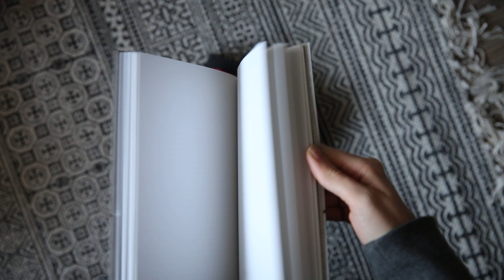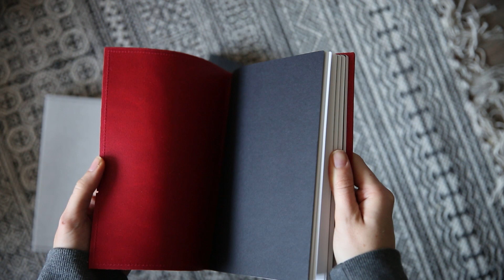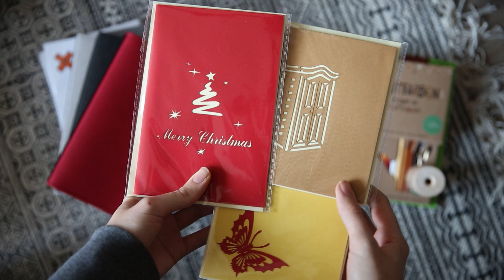XXL Gewinnspiel - X17 Notizbücher, Edding, Diese Klappkarten, So bunt ist Deutschland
Heute kommt das zweite Gewinnspiel! :) Für das Video wurde ich von den jeweiligen Firmen unterstützt und habe die Produkte kostenlos zur Verfügung gestellt bekommen!

GEWINNER DES LETZTEN GEWINNSPIELS:
Die Gewinner des ersten Gewinnspiels von letzter Woche (Ein guter Plan + Tombow Brush Pens) sind:
- Michaela Vicic
- Kathi Schub

WIE DU AN DIESEM GEWINNSPIEL TEILNIMMST:

- Poste auf Instagram oder Facebook ein Foto, von einer kreativen Sache, die du mal gemacht hast oder ein kreatives Foto
- Schreibe dazu warum es für dich etwas mit Kreativität zu tun hat
- Schreibe, dass du mit diesem Post an diesem Gewinnspiel teilnehmen möchtest
- Verlinke mein Profil im Text oder markiere mich in dem Bild
BEACHTE: Wenn dein Profil nicht öffentlich ist, dann musst du es für den Zeitraum auf öffentlich stellen, damit ich es sehen kann (oder du schickst mir eine Nachricht, dass ich dir bei Instagram für den Zeitraum folge)
- Nutzt den Hashtag

Kreativgefühl behält sich das Recht vor, das Gewinnspiel jederzeit zu verändern oder ganz einzustellen, ohne dass sich hieraus Ansprüche seitens der Teilnehmer ergeben. Ein Verstoß gegen diese Teilnahmebedingungen führt zum Ausschluss vom jeweiligen Gewinnspiel.
1. Teilnahme
1.1 Die Teilnahme an dem Gewinnspiel erfolgt in Form eines Beitrags auf Instagram oder Facebook. Die Teilnahme ist mit keinerlei Kosten verbunden.
1.2 Am Gewinnspiel teilnehmen kann jeder, der mindestens 18 Jahre alt ist, seinen ständigen Wohnsitz in der Bundesrepublik Deutschland hat und bei Instagram oder Facebook registriert ist.
1.4 Die Teilnahme am Gewinnspiel erfolgt wie oben beschrieben. Wer an dem Gewinnspielteilnimmt akzeptiert automatisch die Teilnahmebedingungen.
1.5 Manipulationen, Wettbewerbsstörungen, die Verwendung unerlaubter Hilfsmittel jeglicher Art sowie die Teilnahme mit falschen Accounts sind verboten und führen zum Ausschluss vom Gewinnspiel. Ein Anspruch auf Teilnahme besteht nicht.
2. Auswahl Gewinner/ Rechte Dritter
2.1 Ausdrücklich nicht gestattet sind Beiträge, die gegen gesetzliche Bestimmungen, Rechte Dritter oder die guten Sitten verstoßen und/oder die diffamierenden, diskriminierenden, beleidigenden, rassistischen oder in sonstiger Weise anstößigen Inhalt enthalten. Kreativgefühl behält sich ausdrücklich vor, derartige Beiträge ohne Vorankündigung und ohne Angabe von Gründen zu entfernen und den Teilnehmer vom Gewinnspiel auszuschließen.
2.2 Sollten Dritte Ansprüche wegen Verletzung ihrer Rechte gegenüber kreativgefühl geltend machen, stellt der Teilnehmer kreativgefühl von allen Ansprüchen Dritter auf erstes Anfordern frei. Die Freistellung umfasst auch die für kreativgefühl in diesem Zusammenhang entstehenden angemessenen Kosten, insbesondere die notwendigen Kosten einer rechtlichen Vertretung.
2.3 Es ist dem Teilnehmer untersagt andere Teilnehmer zu belästigen, zu diskriminieren oder zu beleidigen.
3. Rechteeinräumung
Kreativgefühl wird den vom Teilnehmer abgegebenen Beitrag ausschließlich zur Durchführung des Gewinnspiels verwenden. Mit der Teilnahme am Gewinnspiel stimmt der Teilnehmer zu, dass im Falle des Gewinns sein Beitrag einschließlich Name veröffentlicht werden. Die Veröffentlichung erfolgt unter dem YouTube Video.
4. Gewinnermittlung
4.1 Nach Ablauf des Gewinnspieles am 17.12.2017 um 8.00 Uhr werden die Gewinner per Losverfahren ermittelt. Die Bekanntgabe der Gewinner erfolgt ohne Gewähr.
4.2 Der Rechtsweg ist ausgeschlossen.
4.3 Eine Barauszahlung des Wertes des Gewinns ist nicht möglich. Der Gewinn ist nicht übertragbar.
5. Datenschutz
5.1 Der Empfänger der vom Teilnehmer bereitgestellten Informationen (Namen, Bilder, Beiträge, Adressen) ist nicht YouTube, sondern kreativgefühl.
5.2 Die vom Teilnehmer bereitgestellten Informationen werden einzig für die Auswertung des Gewinnspiels sowie für die Ermittlung und Bekanntgabe der Gewinner genutzt. Im Falle des Gewinns wird der YouTube-Name des Teilnehmers unter dem Video veröffentlicht. Eine Weitergabe der Daten findet nicht statt.